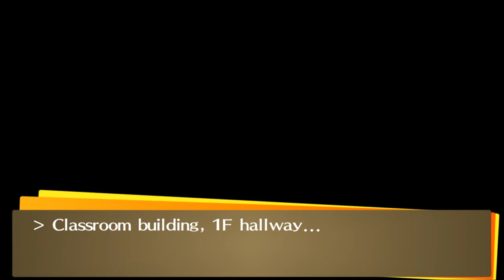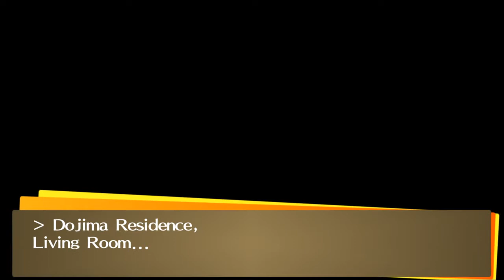[PC] Persona 4 Golden ~ Chie, Yukiko, Naoto, Rise, Marie, and Nanako on Valentine's Day (2/14)!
This is the result if you dated multiple girls and maxed out their S.Links. In this, I obviously selected Rise. Here was the result.